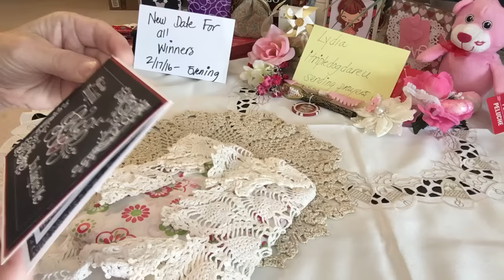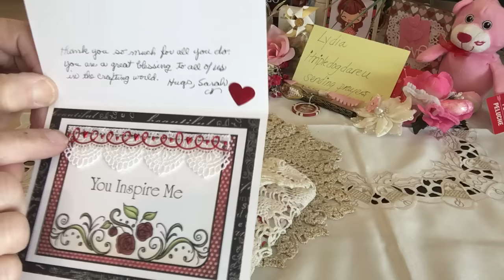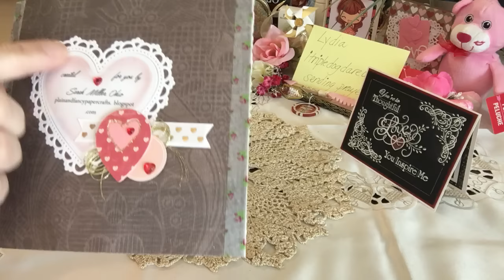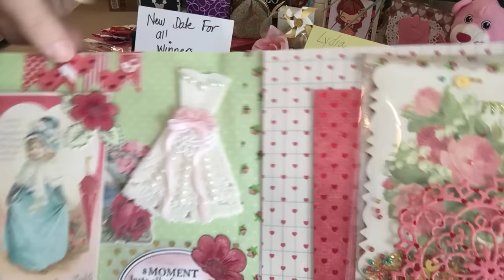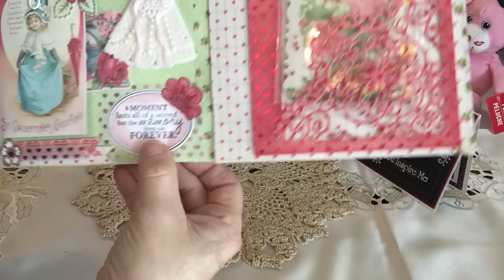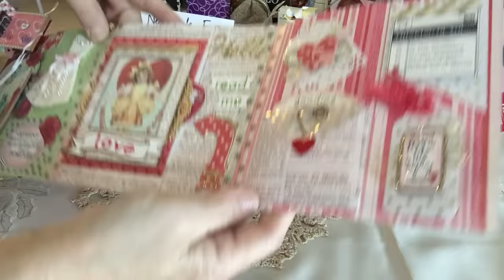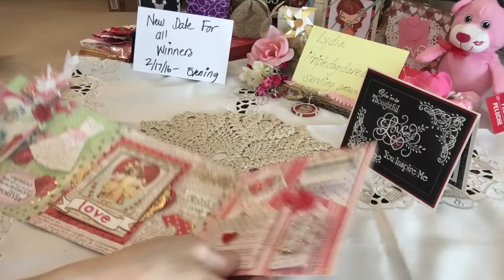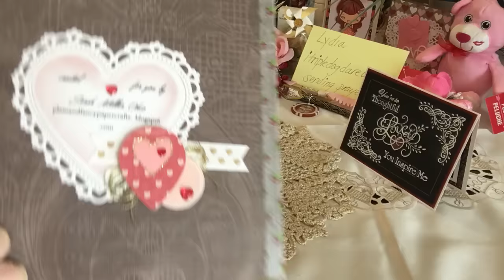Pen-Pal FLipbook from Sarah Miller ** blog listed below**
Thank you sooo much Sarah for such a lovely Flipbook! Awesome flips, tuck spots and crafty goodies! Thank you for such a beautiful card and message. Really means a lot!